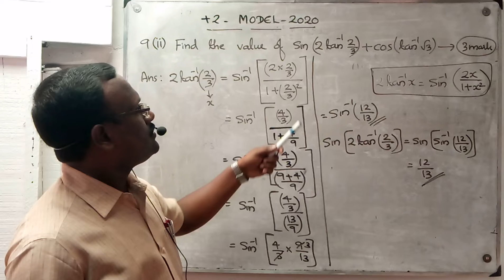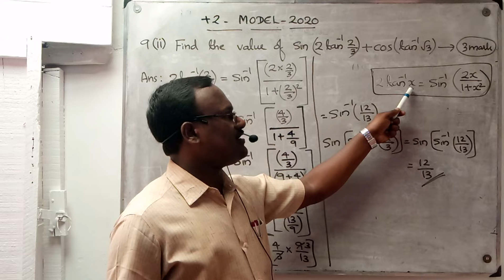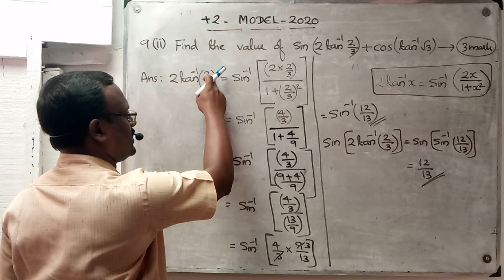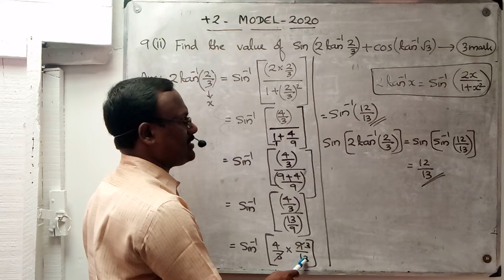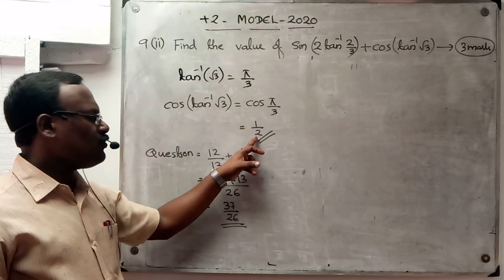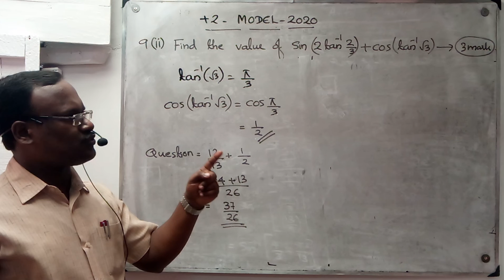+2/Maths/Chapter 2/Inverse trigonometric functions/Model 2020/Q.no 9/Part 2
Grandmasters academy, Panayannarkavu, Santheesh Kumar.S,Maths,Std +2